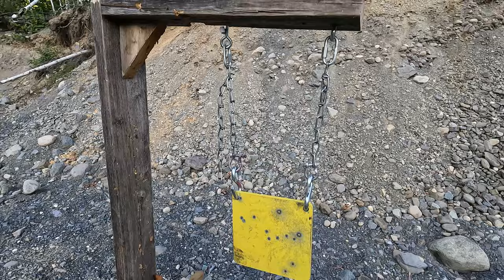Cooey 39 and CIL 22 LR | Hindi | Another day at shooting range